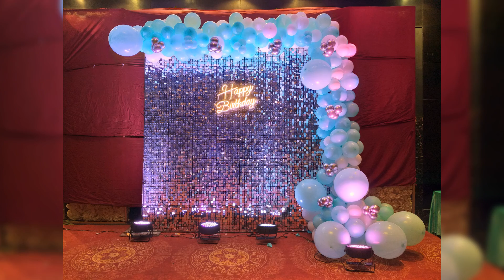decoration🥳 ki nai video dekhne ke liye Hamare challan ko 💯 subscribe Karen ph.9871547030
ph.9871547030 Delhi NCR Noida all India
Balloon Decoration for Barbie ! Baby Girl

                 Birthday Decoration !
balloons = per balloon peace ₹5 rupees
cutout theme according standy= ₹200  perstand
thermocol cutout 2D theme according = ₹400 with stand
balloon standy decorate 5 foot=₹200 per study
welcome board 3×2  = ₹ 1000 1qtv with stand
baby photo cutout 3×2=₹1000 1qtv with stand
foil balloon guest table decor = 100 per pices
Centre piece foil balloon guest table decor =₹150 per standy
helium gas balloon =₹100 per peace balloon
backdrop flex ya chunnat 4×6 = ₹1500
backdrop flex ya chunnat 6×6 = ₹3500
backdrop flex ya chunnat 8×8 = ₹5500
 backdrop flex ya chunnat 8×12 =7000
balloon Gate normal =₹1000 1 set with stand
thermocol star Gate= ₹3500 with stand
proper chunnat Gate=₹2000 with stand

                 theme character name
^ Unicorn theme
^ Castle theme
^ princess theme
^ Dora theme
^ Disney Sofia theme
^ Boss theme
^ Krrish theme
^ party breeze theme
^ party monster theme
^  party propz car theme
^ Mickey Mini theme
^ Sonic theme
^  superhero theme
^ Doraemon theme
^ baby shower theme
^  lilo stitch baby shower theme
^ pow petrol theme
^ Transformers theme
^ Kinder Joy theme
^ Chhota Bheem theme
^ Mickey  Mouse theme
^ Cocomil theme
^ Tom and Jerry theme
^ superhero theme
^ Butterfly theme
^ frozen theme
^ Cinderella theme
^ Castle theme
^ Kinder Joy theme
^ Rambo theme
^ Jungle Boy theme

                   gaming coordinator

* anchor professional                          =₹ 9000
* anchor / host=                                   =₹ 2000
* magician                                             =₹ 2000
* tattoo artist                                        =₹2000
* puppet show                                      =₹ 2000
* caricature artist                                 =₹ 2000
* nail paint artist                                  =₹ 2000
* Circus jokers                                      =₹ 2000
* trampoline                                          =₹ 6000
* gun shooting                                      =₹ 2000
* HD photographer card single page  =₹ 7000

₹ for rental available budget cost in down and full decorate birthday event organise RCS birthday event latest 2022 new video

#  Mini Mickey Mouse bouncy           =₹ 3500
#  floor DJ                                            =₹ 7000
#  Mini DJ                                             =₹ 3500
#  sequence wall                                  =₹8000
#  LED light  dj                                      =₹200
 # LED TV 52 inch                                =₹3500
# balloon shooting                              =₹2000
# ring game                                          =₹2000
# toys the game
# football score
# dart game
# chocolate floss
# Candy flash
# tripling                                              =₹6000

YouTube channel name / RCS birthday event Organizer in delhi

# Event Management Company # Branches - New Delhi & noida NCR # Wedding decoration - Forever Events, One of the most creative & strategic event planners in noida NCR & New Delhi # Romantic Room Decoration for Couples - Surprise your partner with innovative romantic room decorations on Birthday, Anniversary, Wedding Night, Marriage Proposal, Valentine, or any other Special Occasion. # Birthday Party Decoration - We understand the feelings and emotions of our clients behind the event. We provide a wide range of Birthday Party Decorations to choose from. # Baby Shower Decoration - RCS event is the best place for your search. Let Us Plan your Baby Shower, Naming Ceremony, New Born Baby Welcome with Us.

address D5 Gali number 6 Mandawali unche per Delhi 92